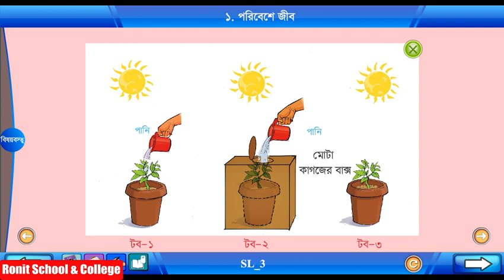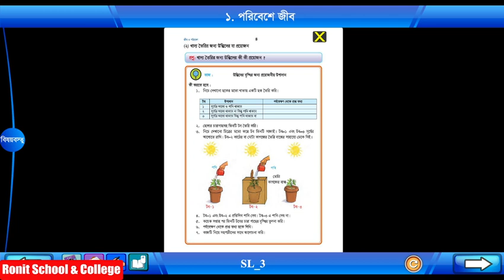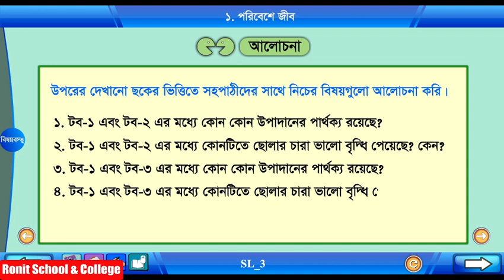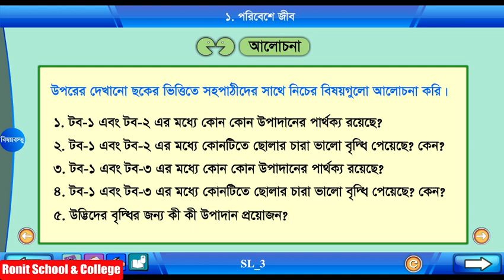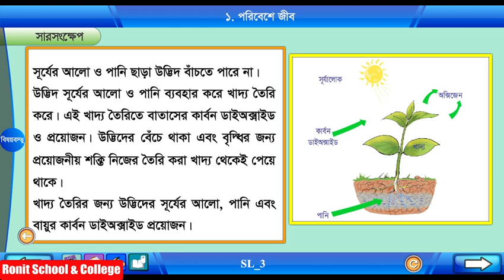Class 4 Science Chapter-1 Part-2 ||চতুর্থ শ্রেণি বিজ্ঞান অধ্যায়-১ পাঠ-২|| Ronit School & College